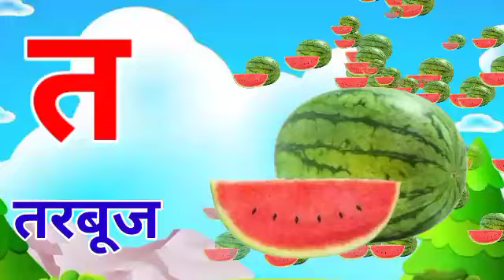अ से अनार आ से आम, क से कबूतर,अ आ इ ई उ ऊ || हिंदी स्वरव्यंजन ||अ आ इ ईवर्णमालाkidsvideo